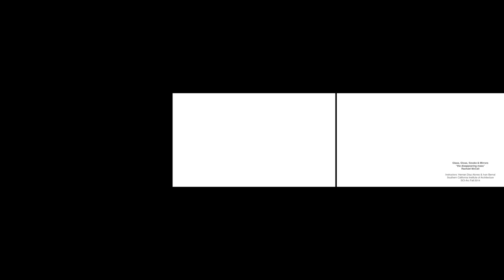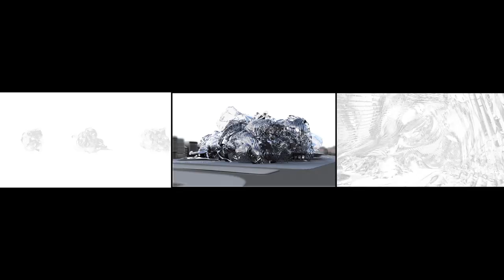RachaelMcCall - Grand Palais Triptych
"The Disappearing Mass" - Final Animation
Rachael McCall
Instructors: Hernan Diaz Alonso & Ivan Bernal
Critics: Jeff Kipnis, Greg Lynn, Thom Mayne & Andrew Zago
Southern California Institute of Architecture
SCI-Arc Fall 2014